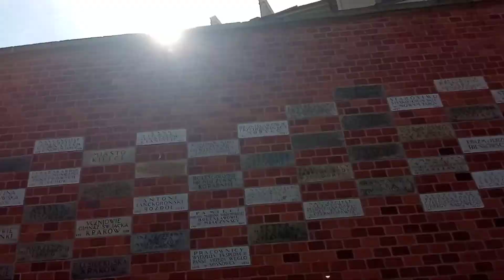Kraków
Pielgrzymka na 100 urodziny Karola Wojtyły